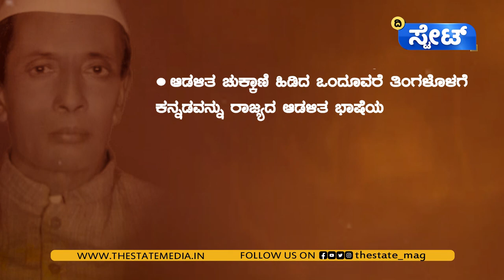Nam CM S. R. Kanthi | ಎದುರಾಳಿಯಿಂದಲೂ ʻಇಂವಾ ಎಷ್ಟುಒಳ್ಳೇವಾʼ ಎನಿಸಿಕೊಂಡಿದ್ದ ಅಪರೂಪದ ರಾಜಕಾರಣಿ ಎಸ್‌ ಆರ್‌ ಕಂಠಿ